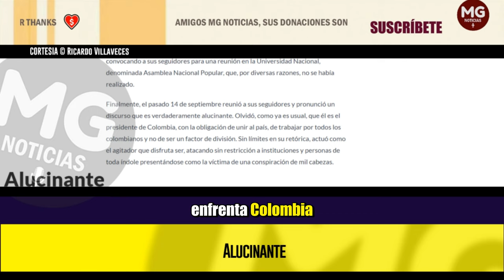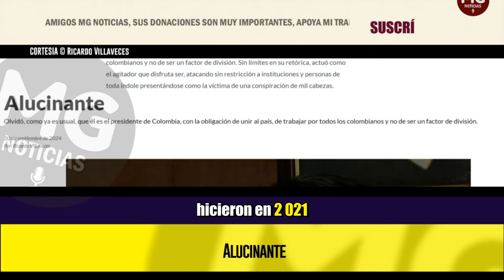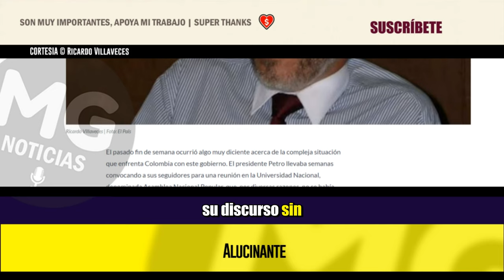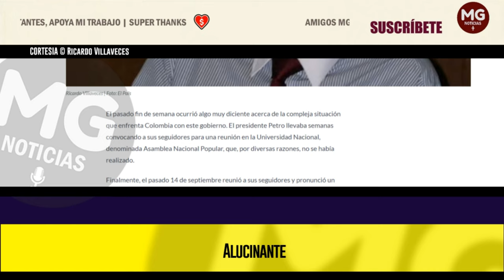DISCURSO DE 'PETRO' ES VERDADERAMENTE (ALUCINANTE) 📢 Ricardo Villaveces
El pasado fin de semana ocurrió algo muy diciente acerca de la compleja situación que enfrenta Colombia con este gobierno. El presidente Petro llevaba semanas convocando a sus seguidores para una reunión en la Universidad Nacional, denominada Asamblea Nacional Popular, que, por diversas razones, no se había realizado.
columna RICARDO VILLAVECES